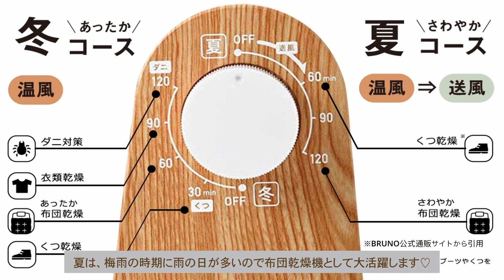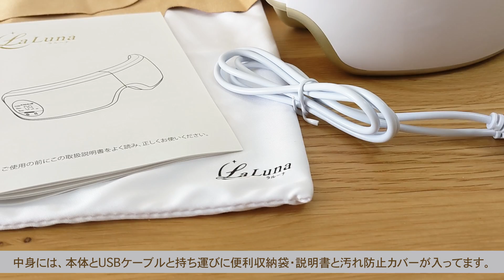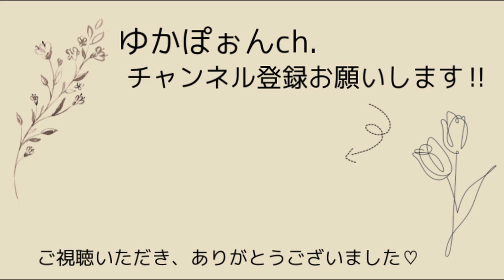【2021年下半期】買って良かったアイテム！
動画を見てくださって、ありがとうございます！
ゆかぽぉんです♡

お料理・家事が大好きです！
【より良い暮らし】をモットーに投稿していきます!!

今回は2021年下半期買って良かったアイテムを紹介します。
家の中を充実させてくれるアイテムが盛りだくさんなので
欲しいなと思う商品があると思います。
是非参考にしてみて下さい。

Instagramもぜひ見てね！！